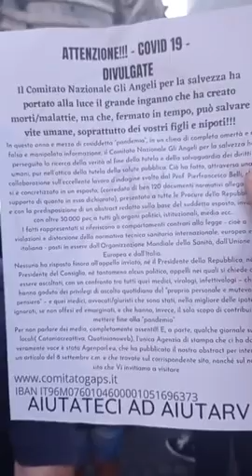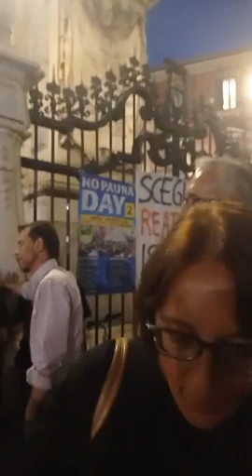Manifestazione Piazza del Gesù No Paura Day